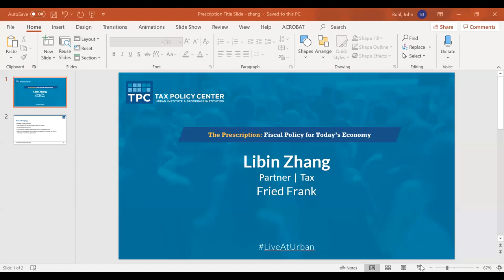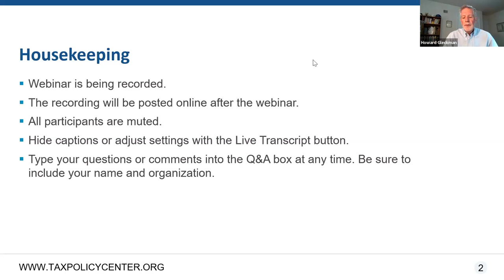The Prescription: Fiscal Policy for Today's Economy with Libin Zhang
Our guest this month is Libin Zhang, a partner at the firm Fried Frank. He will talk about how the growing popularity of artificial intelligence and tools like ChatGPT could impact tax policy and administration.

This interview is part of TPC's series of online conversations on tax and fiscal policy in today’s economy. The discussions take place monthly and feature varying perspectives on the historic economic challenges facing the United States and the world and the best ways to address them.